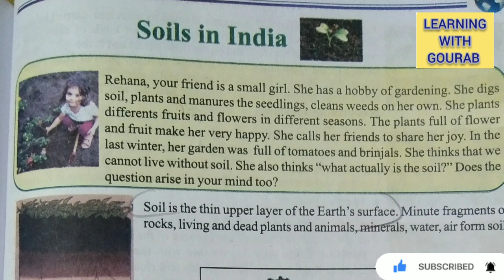class-6 geography chapter-10(Soils in India)//Wbbse Geography chapter-10//IMPORTANT🌟question&answer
WBBSE CLASS -6 (English Medium) geography (chapter10 ) All important questions and answers

In this video 👇

class 6 geography chapter-3 explanation in English and bengali
class 6 geography chapter 3 question answer in hindi
class 6 geography chapter 3 test paper
class 6 geography chapter 3 notes pdf
class 6 geography chapter 3 worksheet
class 6 geography chapter 3 excercise
class 6 geography chapter 3 hindi medium
class 6 geography suggestion third unit test 2023
class 6 geography
class 6 geography 1st summative suggestion 2023
class 6 geography 1 st summative question paper 2023
class 6 geography 1st summative question paper
2023
class 6 geography 1 st unit test suggestion 2023
1st unit test suggestion class 3
class 6
class six
six standerd
3rd unit test 2023 class six
Class 6 first summative evolution 2023
question paper
suggestion
1st unit test
third unit test
1st unit test 2023
first unit test 2023
test exam
test exam 2023
first exam
third unit test march 2023 geography
third unit test march 2023
third unit test march 2022 geography
1st unit test 2023 west bengal board
class 6 geography suggestion first unit test 2023
class 6 1st unit test suggestion 2023
class six geography suggestion 2023
class 6 geography model question paper 2023
class 6 geography suggestion second unit test 2023
3rd unit test 2023 class 6